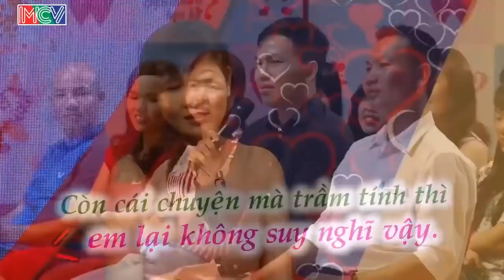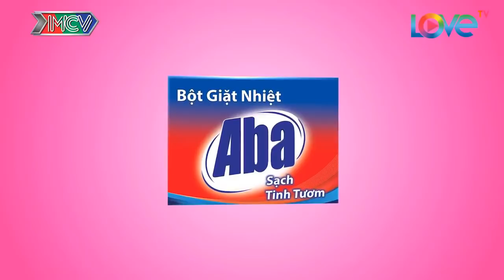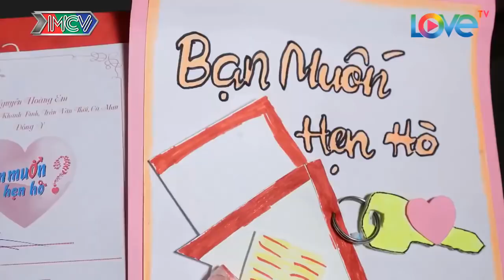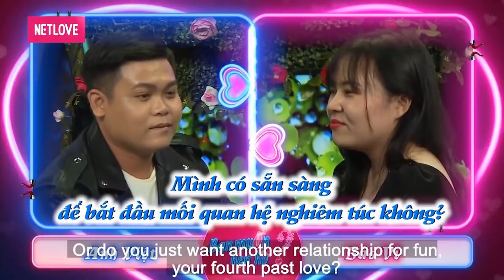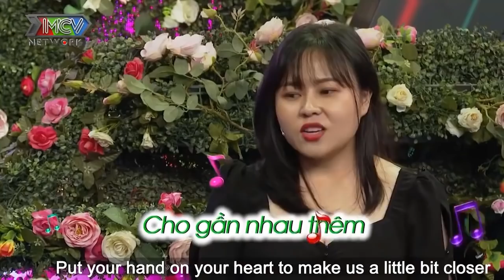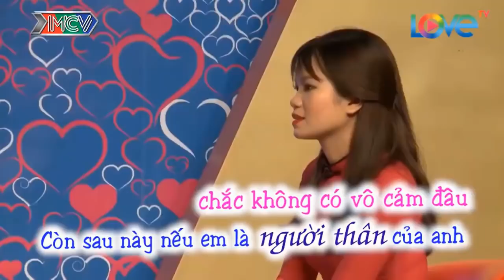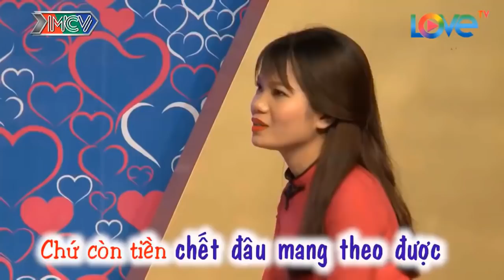CƯỜI XOẮN LƯỠI Với Những Anh Thanh Niên Tấu Hài Đi Tìm Vợ | 69 Cách Yêu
69 Cách Yêu là trang cập nhật những chương trình hẹn hò, ghép đôi, mai mối hot nhất hiện nay BẠN MUỐN HẸN HÒ, HẸN ĂN TRƯA, VỢ CHỒNG SON, YÊU LÀ CƯỚI, MAI MỐI CÙNG NGƯỜI LẠ